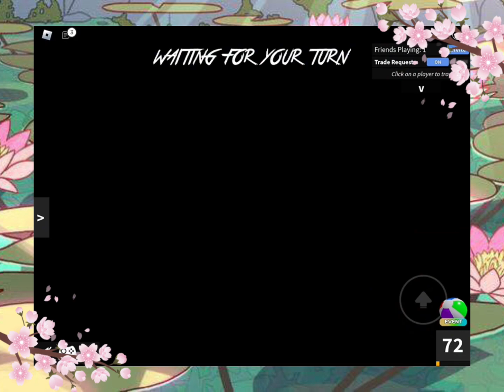Playing mm2 with my sister (roblox)